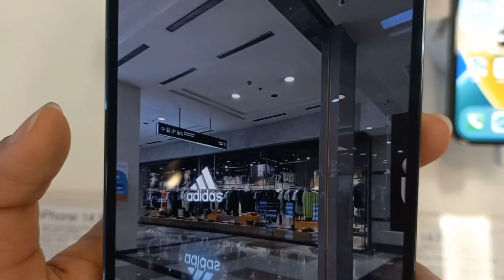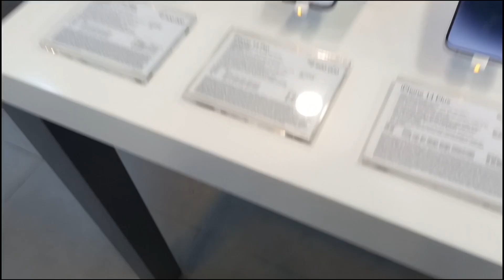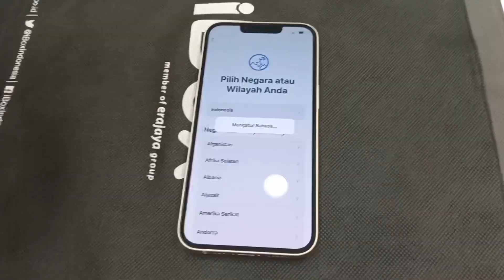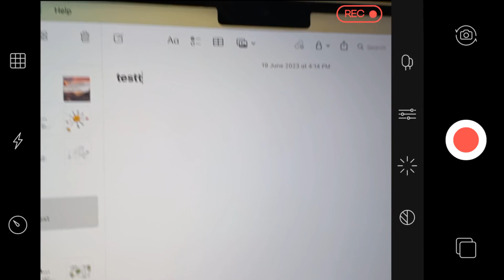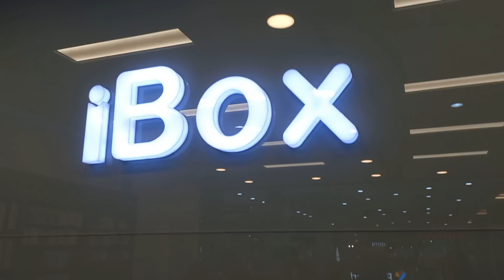iPhone 13 unboxing (2023)☁️✨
hii...
its time to unboxing
product: iPhone 13
colour: pink
iBox